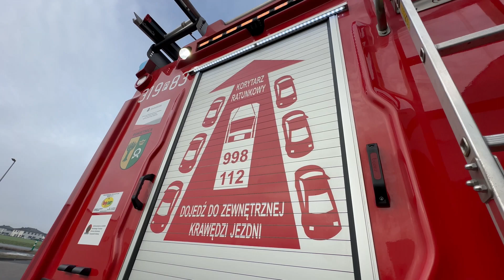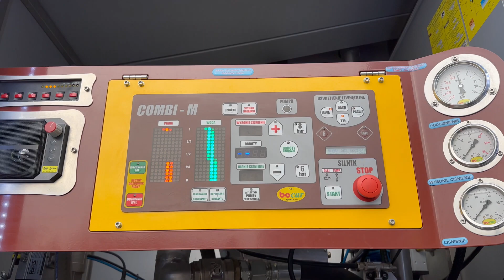Prezentacja: 319[P]83 GBA Volvo FL280 z JOSP Rokietnica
319[P]83 - GBA 3/16 Volvo FL 280 4x4/BoCar - JOSP Rokietnica